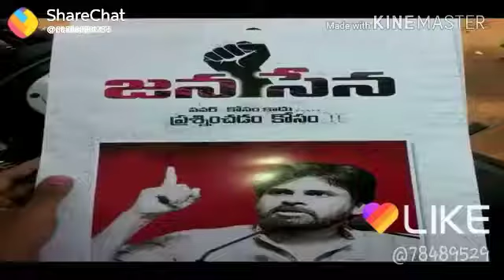Pawan Kalyan Bharat ane nenu song deaticate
Pawan Kalyan pravite songs